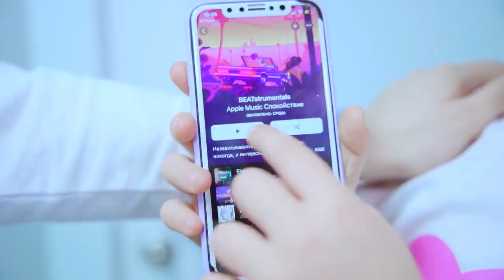Sleep paralysis in my older sister! Huggy Wuggy escaped from the lab in real life!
Watch Me / Watch Me - Season 6 Episode 34. A new series about Huggy Wuggy in real life! After the disco, my sister has sleep paralysis, or rather, she wants to sleep! And if my parents find out that my adopted older sister skipped school, she will fly in! Also Huggy Wuggy escaped!
** And if you want to know the secrets - you are here!